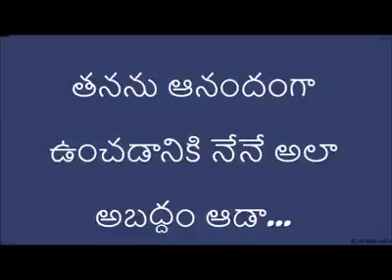Heart touching Video